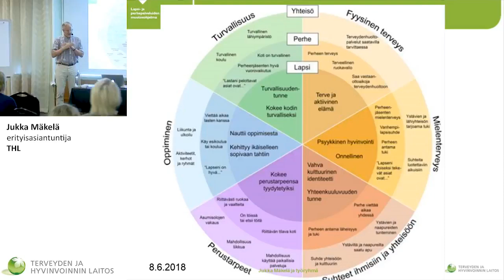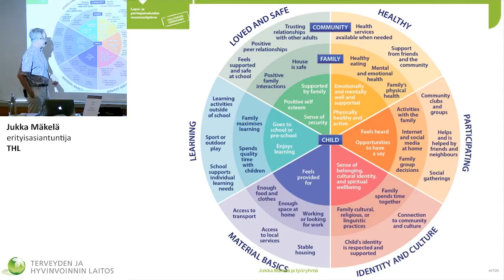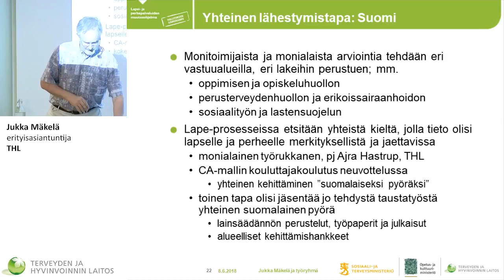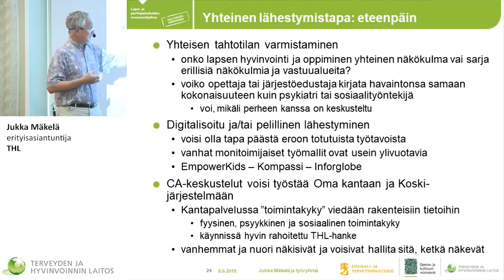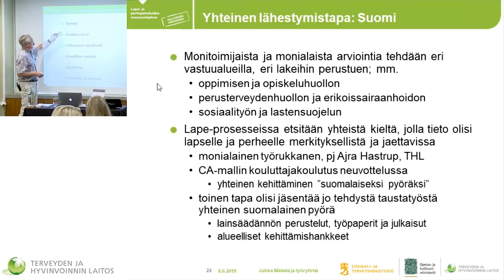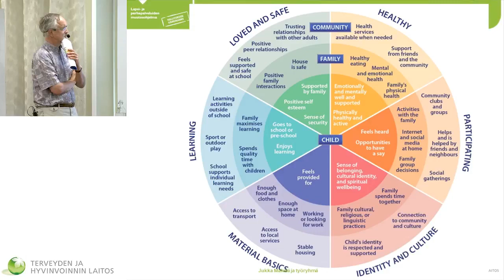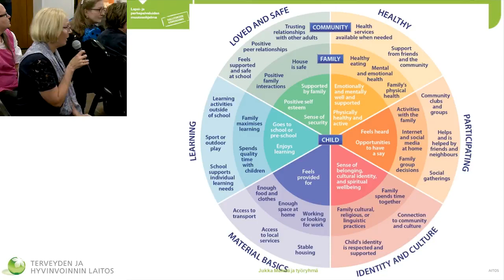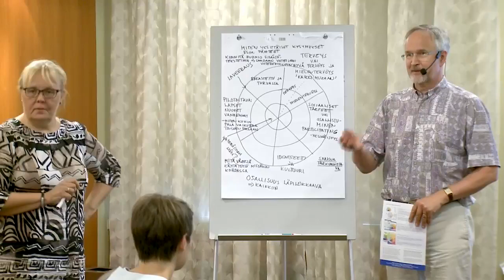Jukka Mäkelä - miten tästä eteenpäin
Monialaisen/monitoimijaisen arvioinnin seminaari